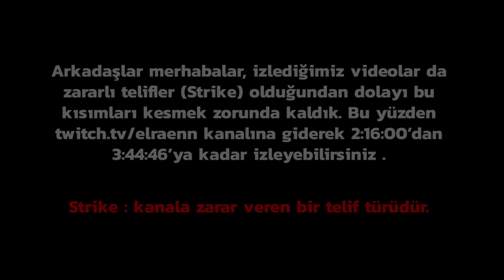ELRAENN VE AMERİKALI AYNASIZ BÜYÜK BULUŞMA ( BÜYÜK SIR )